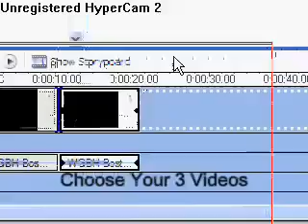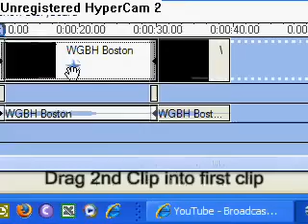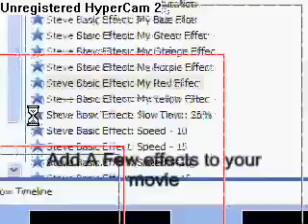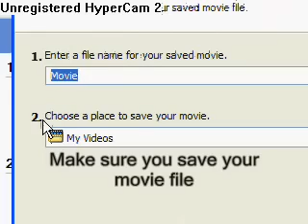Stevethemeave Windows Movie Maker Tutorial: SPLIT Cloning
Hi Guys! This will be my last tutorial on using Movie Maker, this tutorial shows you how to split clone something to make it look alike or something cool.

Extra Information
This video is for Ayumilove!
Ayumilove, I have a poem for you:
This video is SPLIT cloning and thanks for you to make me merge 3 videos together, I have used the SPILT Horizantal and SPLIT Vertical
Thanks,
Stevethemeave45

Thanks to you Ayumilove!

Sorry about the music on the SPLIT Sample.

Questions:
1. Do you like my video?
2. Is this the best video?
3. Do you like my Combo XML Guide?
4. Do you like the tutorial?

Things you should do:
Give me comments
Rate it good!
End Of Extra Information!